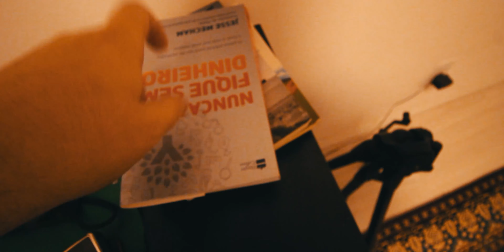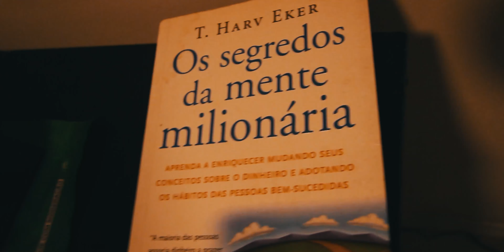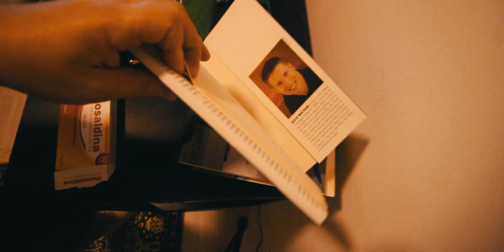FINALMENTE COMPREI UMA CAMA | T03E07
Hi hey what's up? eu sou o Denzomilde e eu espero que você tenha gostado do vídeo ;D

Informações Importantes